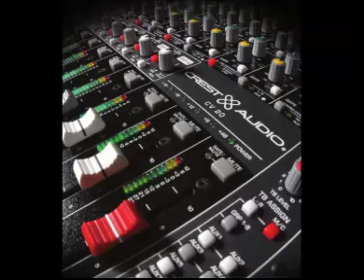Avicii Levels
KARV Promo